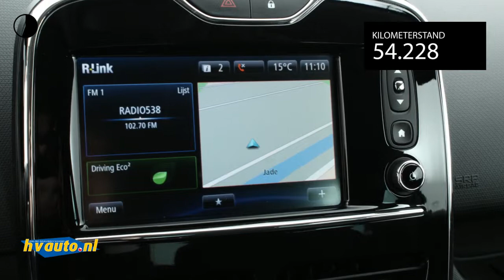Renault Clio Estate 1.5 DCI 90PK NIGHT & DAY | 14% bijtelling t/m 31/12/2020